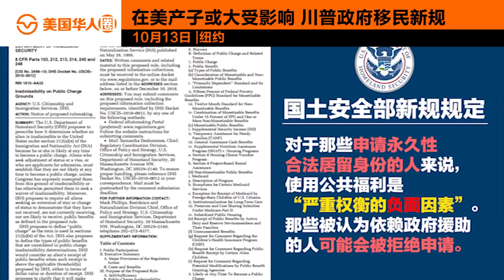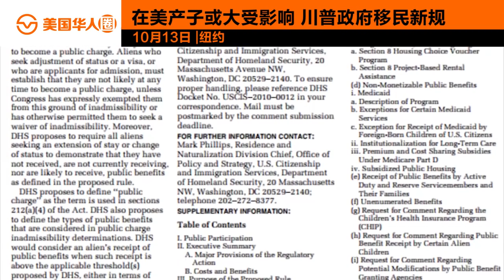What's the Effect of the New Immigration Regulation?在美产子或大受影响 川普政府移民新规【美国华人圈】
川普政府的移民新规对于在美华人或是想移民美国的华人来说有哪些影响呢？

What's the effect of the new immigration regulation of Trump administration?